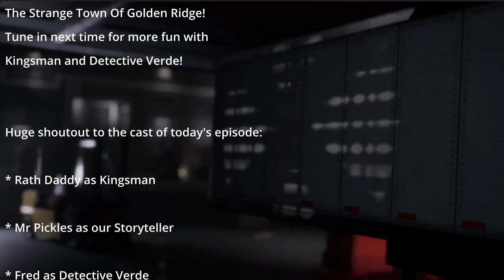The Strange Town of Golden Ridge | Chapter 3 - Episode 6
Welcome to Golden Ridge, a town where the paranormal is lurking just beneath the surface. Join Pickles, Rath, Fred, and Daisy as they explore what hides in the dark.